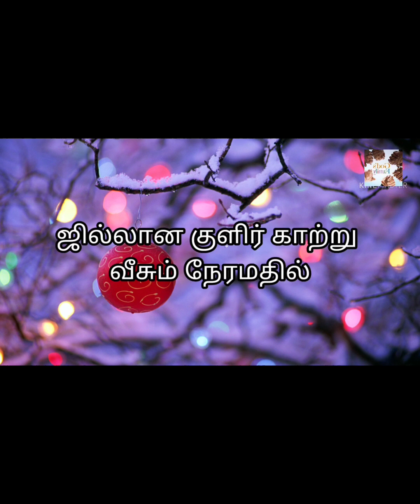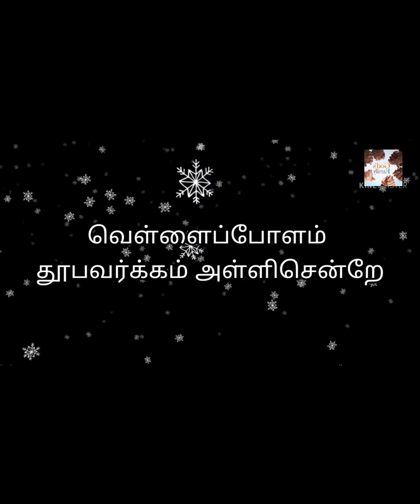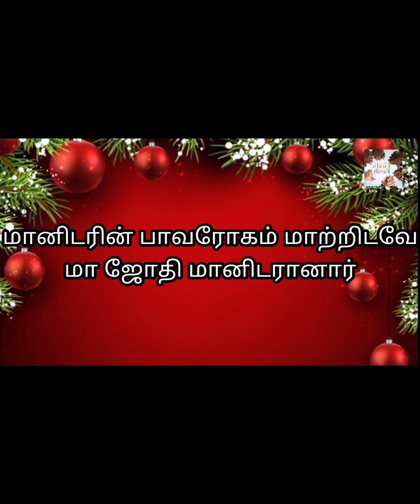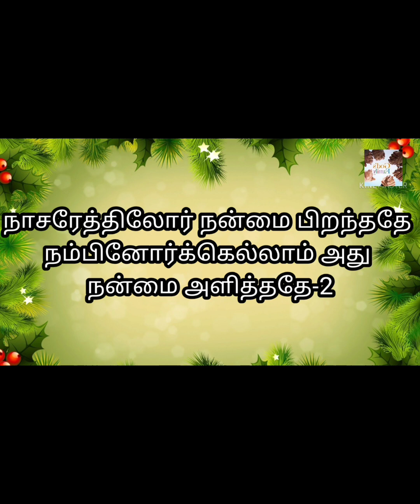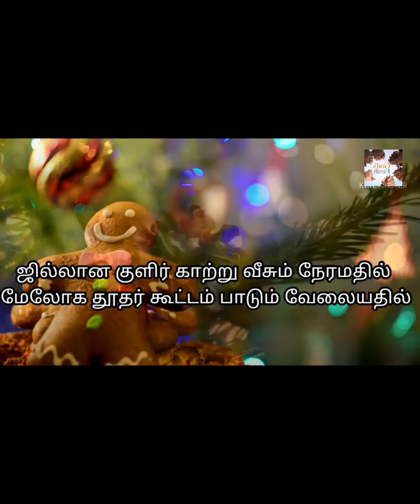Tamil Christian Songs - Jillena Kulir Kaatru ஜில்லான குளிர் காற்று வீசும் நேரமது Lyrics